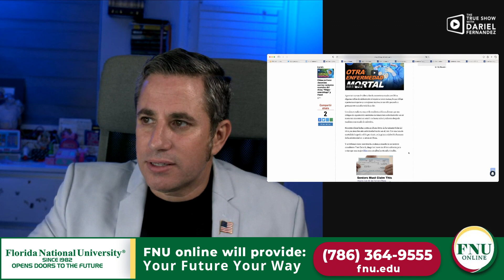Urgente Otra enfermedad Mortal 1er caso ántrax pulmonar en 10 años en China. Cuarentenas inhumanas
💎Sign up for our newsletter to receive accurate news without spin. Esta es la manera mas segura para estar en contacto